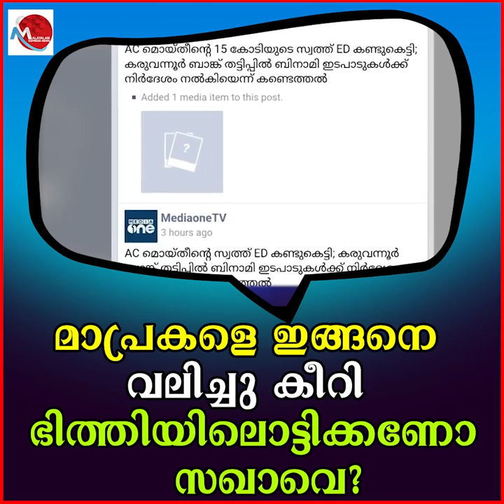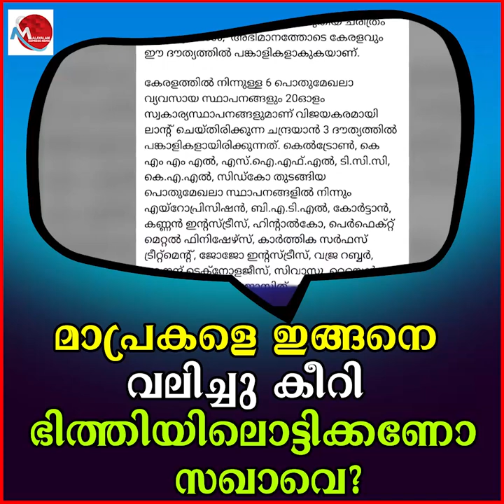മാപ്രകളെ ഇങ്ങനെ വലിച്ചു കീറി ഭിത്തിയിലൊട്ടിക്കണോ സഖാവെ?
Tag-Generator-Youtube-malayalam news-global